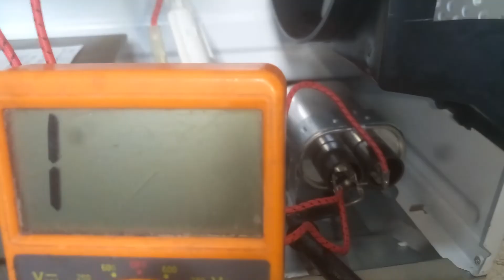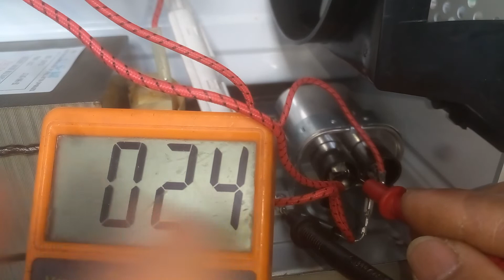Microondas Philco liga mas não aquece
No próximo vídeo irão ter um surpresa no vídeo e na forma de consertar microondas , nunca mais troque magnetron.